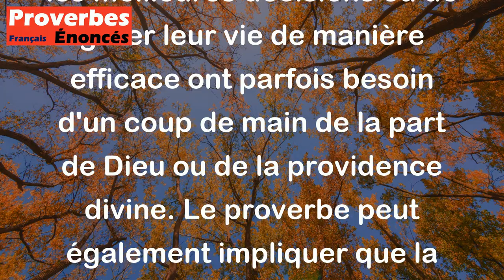Dieu aide à trois sortes de personnes - aux fous, aux enfants et aux ivrognes. - Proverbe Français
Ce proverbe suggère que dans certains cas, la bénédictions de Dieu peut être accordée à ceux qui sont considérés comme "fous", "enfants" ou "ivrognes". Cela peut être interprété de différentes manières, mais généralement cela signifie que même les personnes qui ne sont pas toujours capables de prendre les meilleures décisions ou de gérer leur vie de manière efficace ont parfois besoin d'un coup de main de la part de Dieu ou de la providence divine. Le proverbe peut également impliquer que la sagesse humaine et la sobriété ne suffisent pas toujours pour résoudre les problèmes de la vie, et que parfois, il faut simplement faire confiance à une puissance supérieure pour obtenir de l'aide.